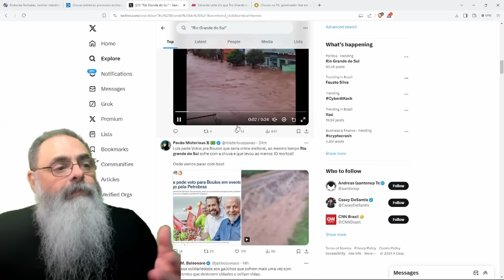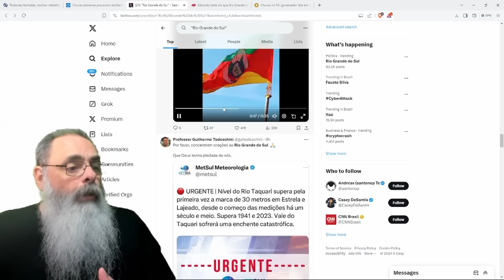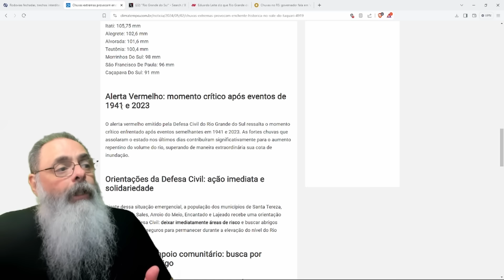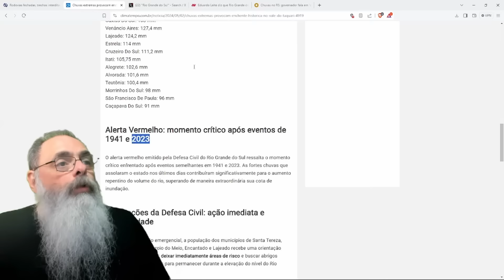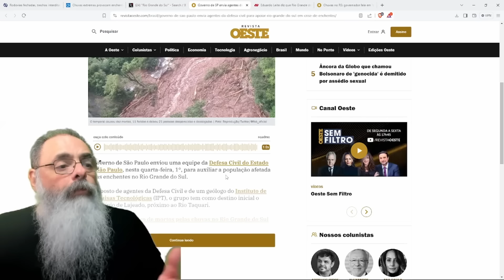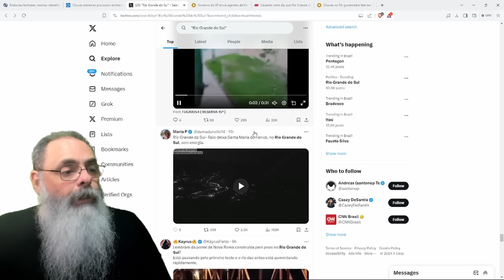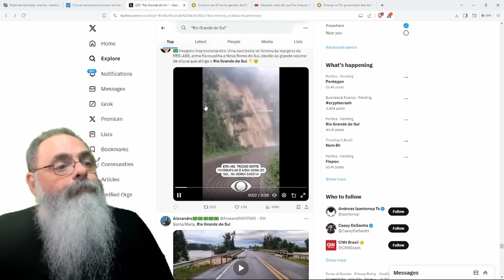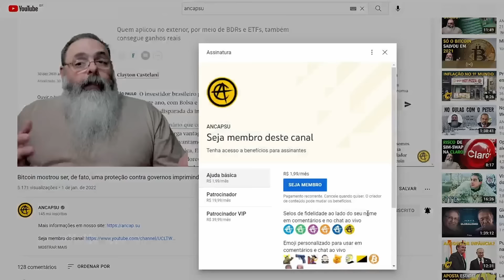NOVAS CHUVAS, PIORES que em 2023, ASSOLAM a MESMA REGIÃO do RIO GRANDE do SUL e VAI CHOVER MAIS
Ajude o canal:

16vmNcrA4Mvf7CaRLirAmpnjz1ZH3bWNkQ (Bitcoin)